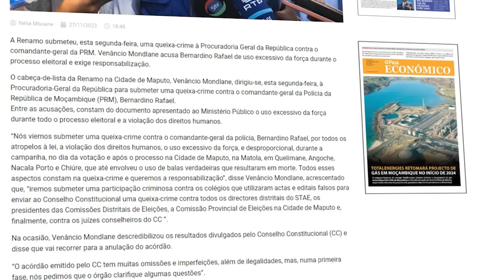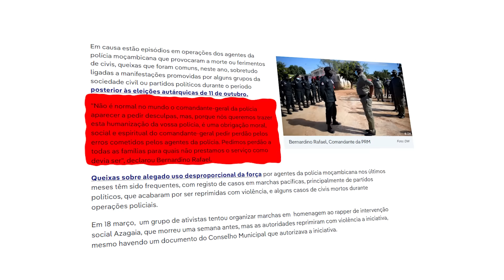INÉDITO: Bernardino Rafael Pede Desculpas Pelas M*rtes Nas Manifestações Pós Eleições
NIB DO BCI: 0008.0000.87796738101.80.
CONTA MÓVEL: 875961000 ou 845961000
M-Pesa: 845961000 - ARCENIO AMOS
E-Mola: 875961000 - ARCENIO EDUARDO AMOS
REMITLY - M-Pesa: 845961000 - ARCENIO AMOS
WESTERN UNION - ARCENIO EDUARDO AMOS
MONEY GRAM - ARCENIO EDUARDO AMOS

Mais Vendas Mais Vendas Compra E Venda Tudo O Que Quer E Precisa